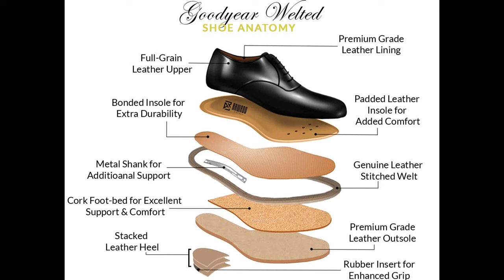The truth behind luxury shoes: The Shoe Snob answers elusive questions in a brutally honest way!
Why are so many shops, all of a sudden, offering Made -to-Order shoes? Have you noticed that more and more new shoe brands are currently created overnight? How is it possible that some shops we've never heard of suddenly claim to sell artisan shoes and even use the word "bespoke"? Did you notice that the exact same pair of shoes can be found at very different prices depending on the brand? Is it true that the quality of leather is no more what it used to be a few decades ago? How long does it take to break in a pair of quality shoes? Are tassel loafers coming back in style in our casual era?

Justin Fitzpatrick (a.k.a. "The Shoe Snob") answers all these tough questions in a brutally honest way in order to help you find your way in a more and more competitive and complex market. If you are on the market for quality MTO shoes, this episode is a must-see!

00:00 Introduction
01:38 Why are so many brands offering MTO shoes nowadays?
08:54 How long does it take to receive a custom pair of shoes?
14:14 What is going on with the quality of leather?
19:45 What are the pros and the cons of narrow waists on shoes?
22:45 How long does it take to break in a pair of Goodyear welted shoe?
29:35 What is a fiddleback? A beveled waist? A shank?
31:18 Are tassel loafers coming back in style in our casual era?
32:53 Three tips to make your shoes last longer!